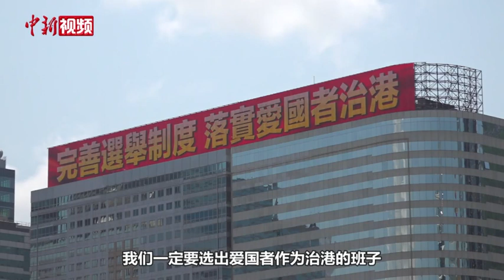香港电影人黄百鸣：香港自由也需自律 望选出爱国者班子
香港2021年选举委员会选举将于2021年9月举行。选举提名期由8月6日开始，至8月12日结束。8月7日是提名期第二天，多个界别参选人到政府总部递交表格，包括演艺界人士等。当天上午，香港知名电影制作人黄百鸣现身政府总部，他联合了体育、演艺、文化出版界人士组成14人团队，希望争取14个由选举产生的选委席位。黄百鸣指出，香港是一个自由的地方，但他强调自由也需要自律，如果为了自由而犯法，则是自私而非自由，还会自毁前途。谈及理想候选人的标准，黄百鸣认为，香港需要选出爱国者班子，做到有效施政，并提出“稳定”、“自由”、“发展”及“机遇”四大政纲原则。他还期望未来香港能够背靠祖国，把握粤港澳大湾区的发展机遇，迎头赶上，重新出发。